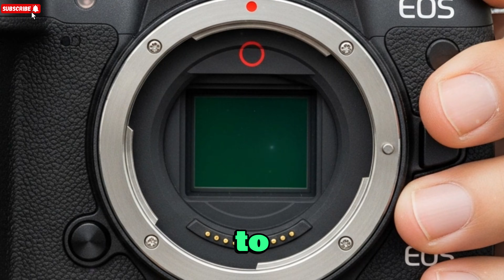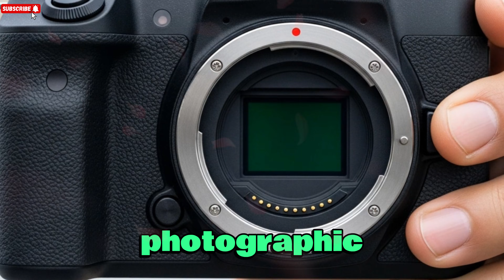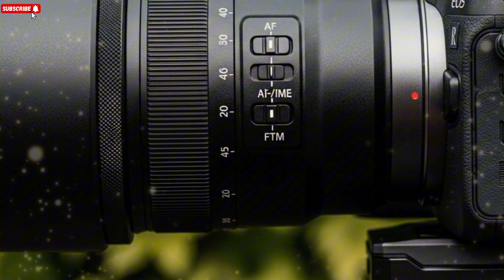Canon EOS R7 Mark II - Full Specs, Price, and Features Leaks Exposed!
The rumored Canon EOS R7 Mark II is poised to redefine the APS-C market by bridging the gap between enthusiast and professional mirrorless bodies. Central to its potential is a new Stacked CMOS APS-C sensor (likely $33$MP to $40$MP), designed for blazing-fast readout. This speed unlocks an astonishing $40$ frames per second electronic shutter burst rate and professional-grade video capabilities like $4$K/$120$p (10-Bit C-Log 3). The camera is also rumored to feature a massive upgrade in stabilization, boasting up to $8.5$ stops of IBIS, and advanced AI autofocus, inheriting technology from its full-frame siblings. With a redesigned, R5/R6-like ergonomic body, the R7 Mark II is expected to command a higher price point (estimated $1,999 - $2,500 body only), establishing itself as the definitive high-speed, hybrid crop-sensor powerhouse for wildlife, sports, and filmmaking creators.